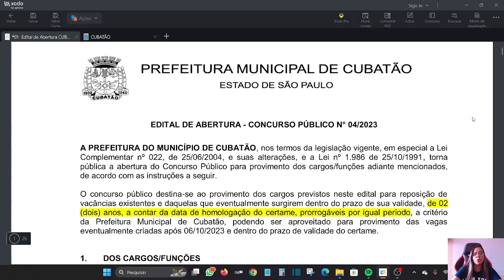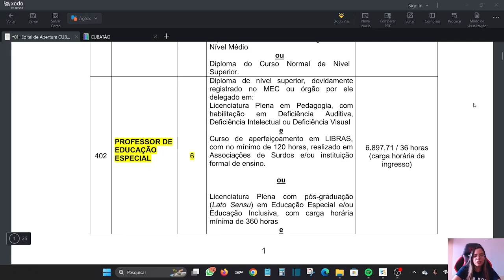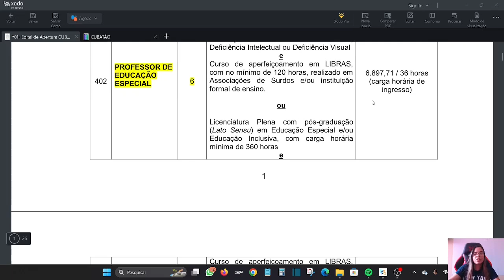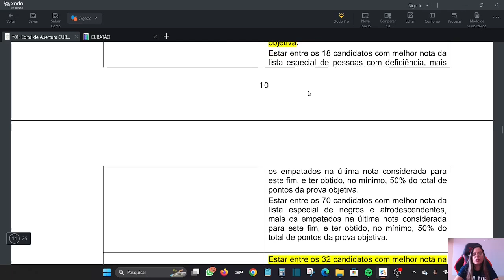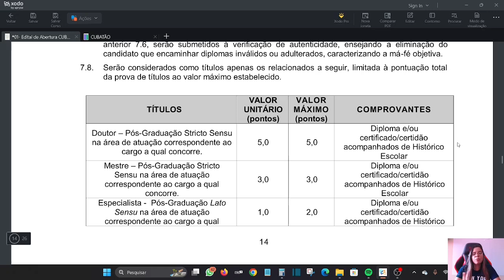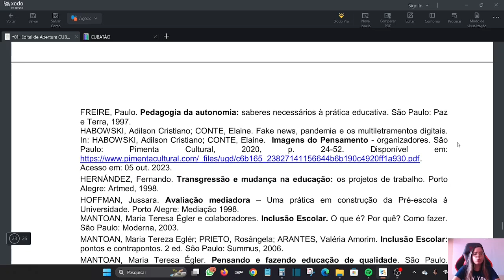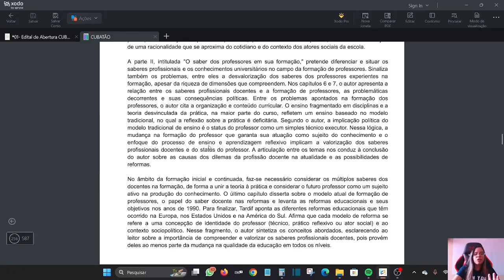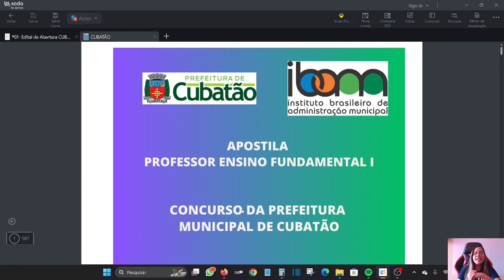Concurso Professores Cubatão-SP: Análise do Edital e Minha Apostila